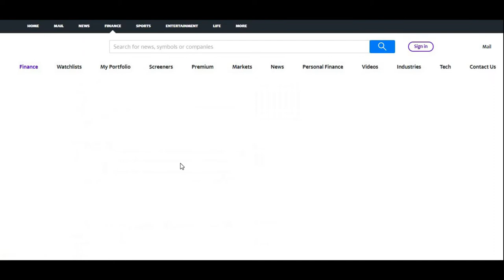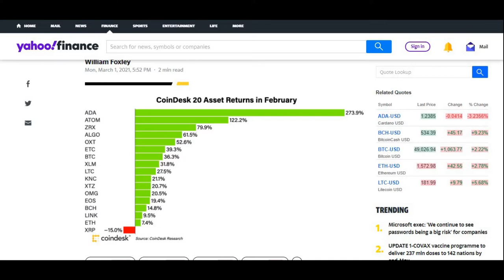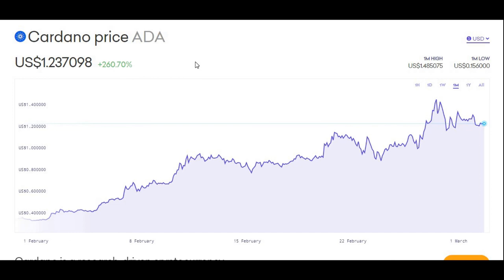Is it A Good Time To Buy Cardano? ADA Cardano Price Prediction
Hi guys,

In this video I am showing you why it may be a good time to buy Cardano.